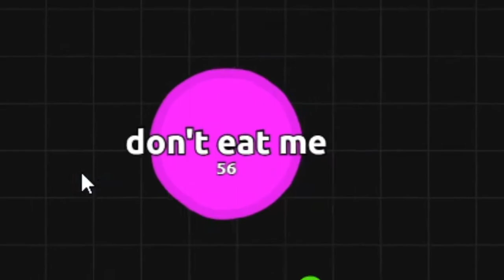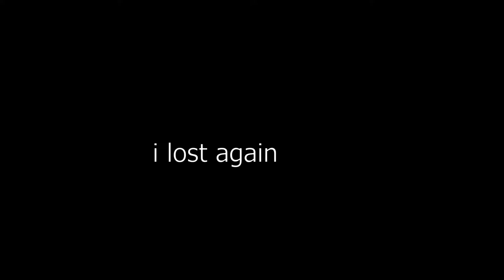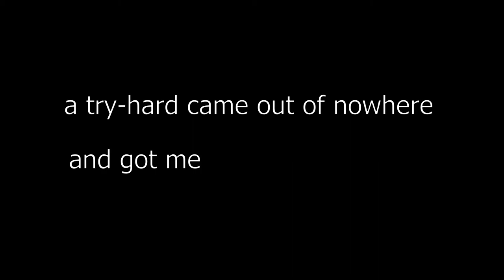The Original Battle Royale Game - Agar.io | Nostalgic Games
Today, I am playing agar.io and the goal is for me to get to the top 10.

*Nostalgic Games might be a new series I might try out

w̵̳̲̬̻̬̖͛̔̆͝ ̶̦̰̭̰̣̯͔̈́̇̃͛̂̇̇́̃ḥ̸̢̱̌ ̴̝̾͑̓͑̃̈́̌͊̓̏̎͝i̷̻̫͎̠͒̓͋͠ ̵̨̼͔̠͈̮͎̜͋͊̂̀̑͗̀̀̋̌͠͝t̴̨͇̣͔̥͎̱͈̝͖̳͆̃͛̌͆͌̏͋̒̚̕͝͝͝͝ ̶̙͈̞̇̇̌̔̇̎̏̈́̈̄̓̇ȩ̶͔̬̫̬̟̟̮̮͔̭͔͙̈́̈ ̵̟̙͛͌̄̌̃̎̀͆́͑̂͊͛͘ ̷̧̨̡͈̦̭̺̱̘̣͂̒̂͂̎̽̈́͂͝ͅc̴͈̳̤̼͑ ̴̞͕̿͗̈́ͅr̸̟͚͉͍̟̤̣̦̹̪͕̯̗͛̐͑̑͐͗̽ ̵̯̝̙͈̙͇͕̜̣͈̘̙̩̑̃̄̀̆̾̀͜͜â̷̮̥͕͇̭͍̟͉͐̐̂̿̈́̃̇̀͛͗͝ ̸̧̡̭̥̹̮̺̺͎͋̿̚ȳ̷̡̹̜̞͇̹̥͙͍̺̦̲͂̔̿̚͜͝ͅ ̵̢̟̫̝͚̭̘̫͎̝̺͊̂̀ǫ̸̫̼̜͇̮̬̠̭͖͚͛̃̓̏͝ ̷̡̖̲͎͒̆̃̓͛̿͠n̴̡̡̖̦̥̳̩̻̹̪̟̾͊̉̈͗̄̒̓̋̿̇͝ ̷̧̡̪͖̪̠̖̻͉͙̲̦̯̱̇̐̓͛̇ ̴̧̛͈̻̟̹̘̳̮̥͎̣͚͕̯͐̏̏i̶̧̞͍̥̗̖͎̠̱͕͛͊ ̴̢̧̢̳͔͇͚̹̆̂̏͆̓̾͐̒͝͠͝s̴͕̰̠͈̗͙̜̪̪̺̖͇̼̞̈́̌͑͜ ̴̞͕̼̟͖̜̦̻̺̒̍̈̎̾́ ̶̨̛̣̱̼̳̜̈͑̽̒̾́̕ͅg̷̜̣̤͉̦͛̏̃̐̈́͝ͅ ̵̢͎̟͚̻̦̣̻̗̦̤̀͒̀̇̊̽̾̈̔͋͑̾̚ę̵̦̞͓̲͔̘̞̻̳̤̘̝̍̽̒͆̿̈́̈̍̚͘̕͠ ̸̨͎̙͕̬͎̯̼̮̞͓̮͒̀̋̈́̎͠ţ̴̩̭͉̯͓̱̻̉̽͛̐̈̆̊̐́̑͐͒͛͊͝ ̵̨̛̳͇͇͉̭̼̥̜̟͚͚̉̂͆̌̀̒̽̿͒͝͠͝t̷͖̪̣͉̦̬͇̿̿̀͌ ̴̲̞̙̯̀̿͐̅̓͘͘̚̕į̵̮̻̞̯̰͊̆̒̈̇͊̏͂͐̒̂ͅ ̶̧͚͎́̂͋͒̉̂̋͂̕n̴̘̜̤͙͙̩̠̉́̔̑̅̀̏̕ ̸̢̳̘̦͕̓̋̿̐͗̊̽̓̊̈̎͛͘͝ģ̵̢̧̗̝̼͇̱͈͔̾̐̏͝͠ ̷͔͇̫͍͕̼̩̤̦̔ ̴̛͔̼͇̪́͆̏̌͆͠͝b̷̠̀͐͠͝ ̶͖̳̌́͆̓̚i̴̧̤̞͚͚̪͈̟̟̹̻̺͑́̚͜ ̴̧̣̱͓̙̙͍̲̺̝̦̇̎̾ͅg̷͖̳̹̣̓̎̉̐̇̍̄͜